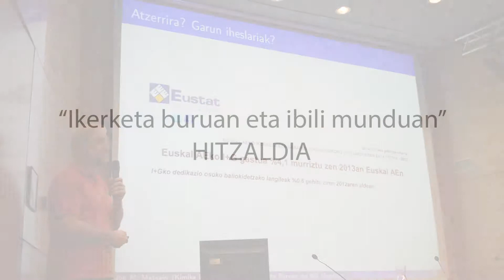Jon Mattin Matxain: "Ikerketa buruan eta ibili munduan" hitzaldia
"Txiokatu zure tesia 6 mezutan" lehiaketako sari banaketa ekitaldian "Ikerketa buruan eta ibili munduan" hitzaldia eskaini du Jon Mattin Matxain ikertzaileak Donostiako Koldo Mitxelena Kulturunean, 2014ko azaroaren 26an